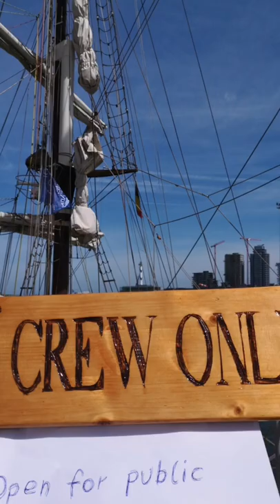Oostende voor anker 2022